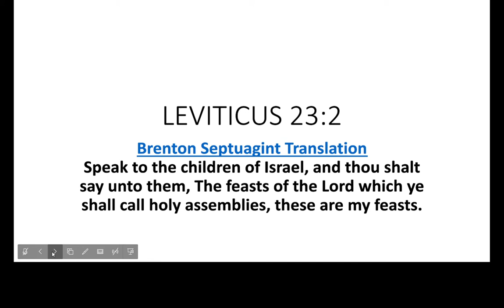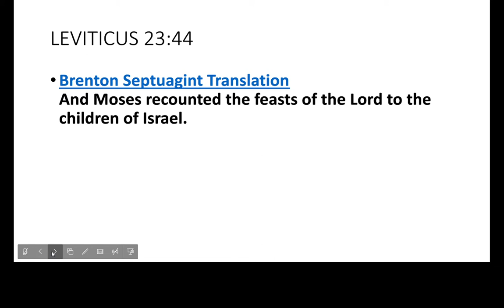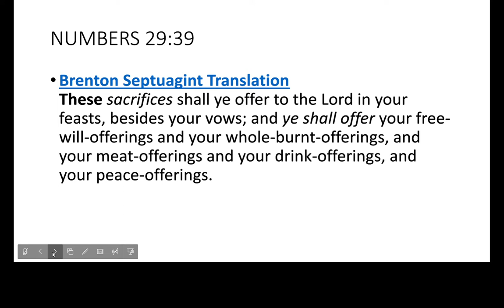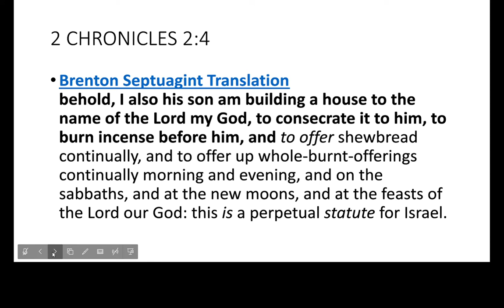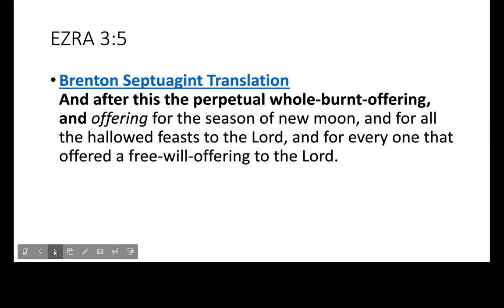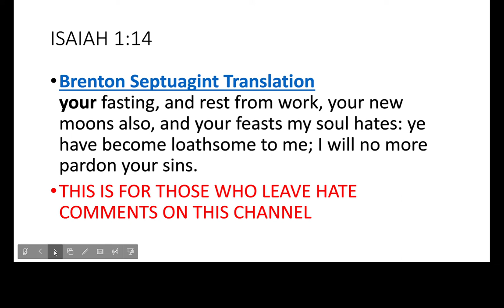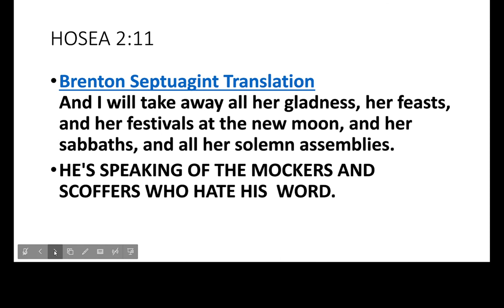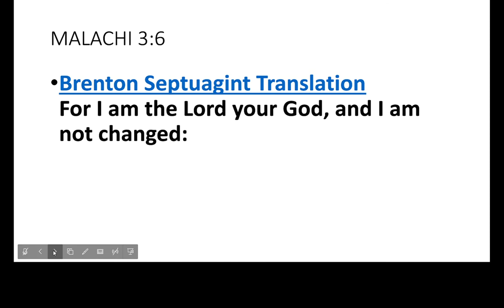CAN WE KEEP THE FEAST DAYS IN CAPTIVITY???